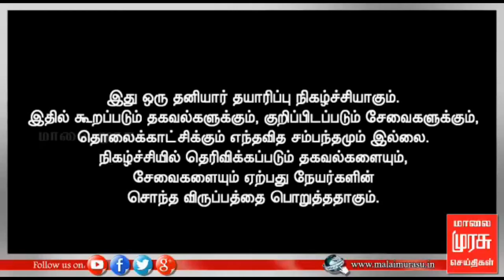சித்தர்கள் சொல்லும் மறுபிறவி ரகசியம் / Re-Incarnation Secrets By Sidhars !!!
சித்தர்கள் என்பவர்கள் தமிழர்களின் நலனுக்காகவே இன்றளவும் வாழும் மகான்கள். இறைவனிடம் நேரடியாகி பேசும் சக்தி இவர்களிடம் உண்டு. சித்தர்கள் நினைத்தால் முடியாதது எதுவும் இல்லை என்று கூறும் அளவிற்கு சக்தி பெற்றவர்கள். சித்தர்களின் மந்திரத்தை எவர் ஒருவர் ஜெபிக்கிறாரோ அவருக்கு சித்தர்களின் பரிபூரணம் அருள் கிடைக்கும்